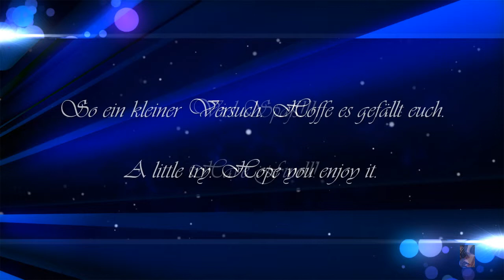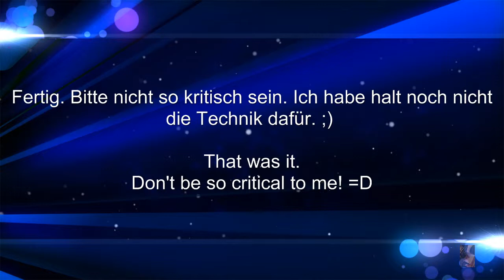Medley Versuch/Try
Ein Versuch von mir ein Medley zu gestalten. Viel Spaß
A try to do a medley. Have Fun!
I know: bad english =D